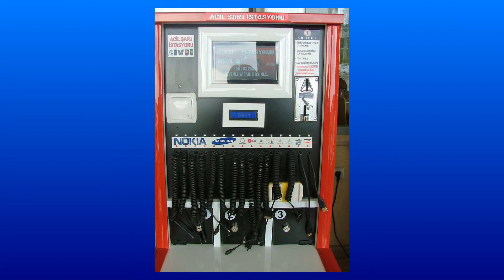Annie & Vagn in Greece Turkey & Egypt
Pictures from Greece Turkey & Egypt